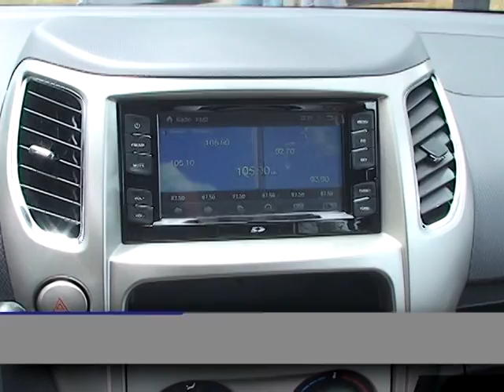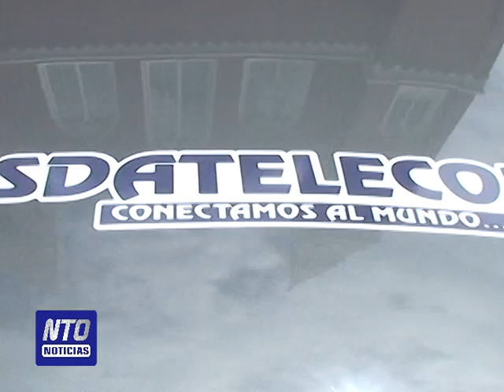Transdatelecom adquiere moderna flotilla de carros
14 carros 2015 de la marca Great Wall se unen al equipo de trabajo de la empresa Transdatelecom. NTO